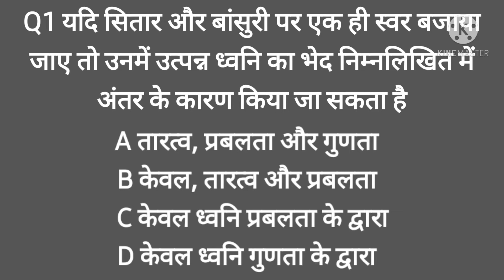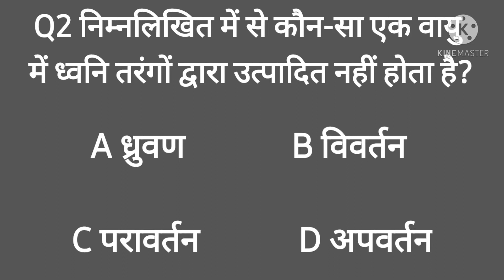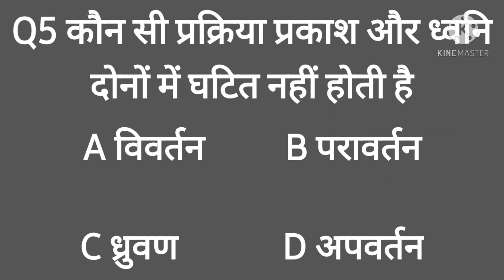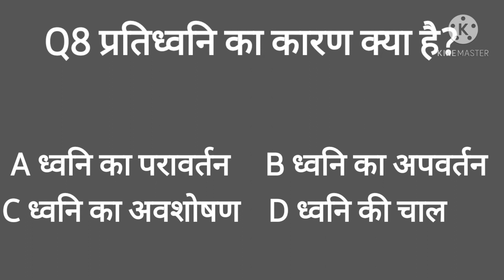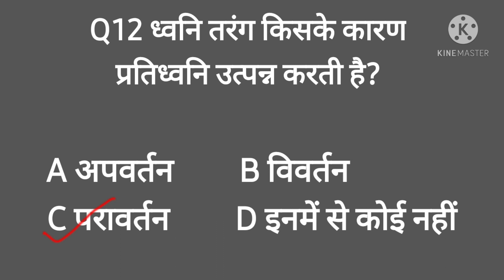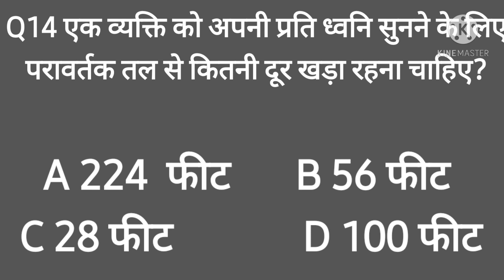science gk | Physics Questions Answers | Sound (ध्वनि ) part 3 | for RRB NTPC,SSC GD,JSSC,GROUP D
science gk | Physics Questions Answers | Sound (ध्वनि ) part 3

General Knowledge Questions about Physics - GK in Hindi | general knowledge in hindi | science gk in hindi | for RRB NTPC, SSC, SSC GD, JSSC, GROUP D & ALL EXAMS